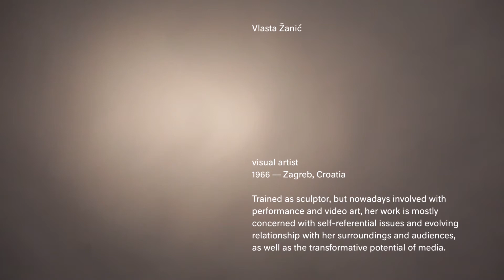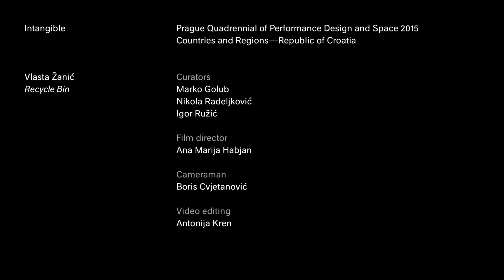INTANGIBLE: Vlasta Žanić